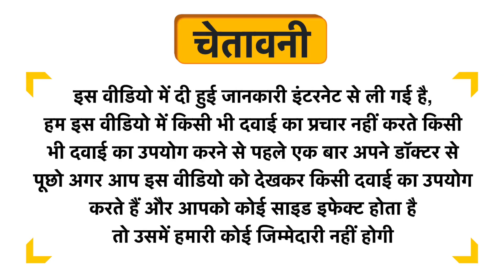Dr.Axico Amritadi Gullal Uses in Hindi | Side Effects | Dose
Dr.Axico Amritadi Gullal Uses in Hindi | Benefits | Side Effects | Dose